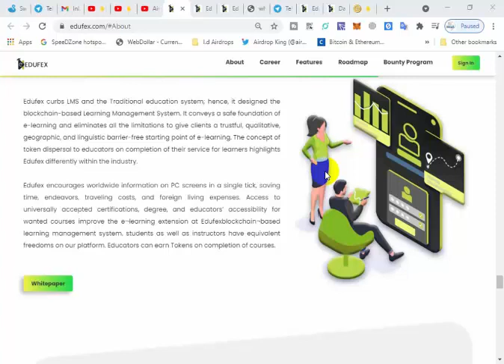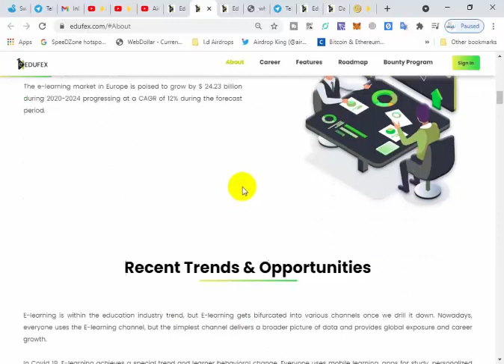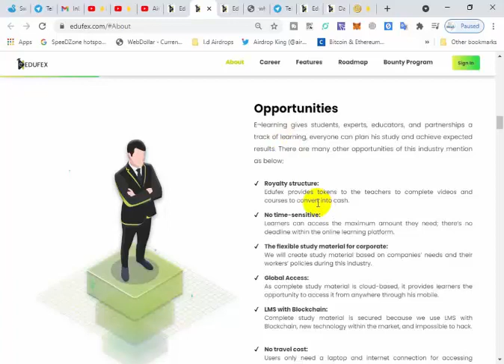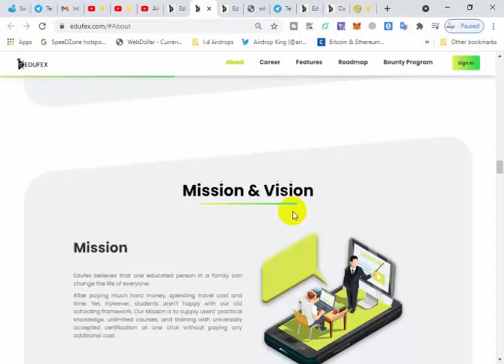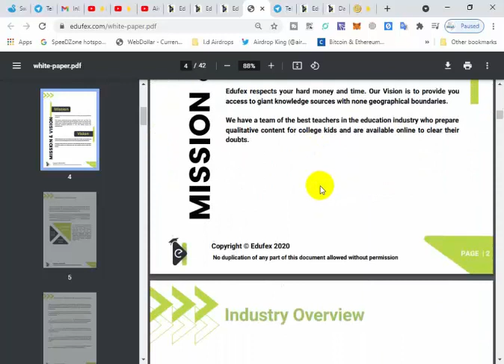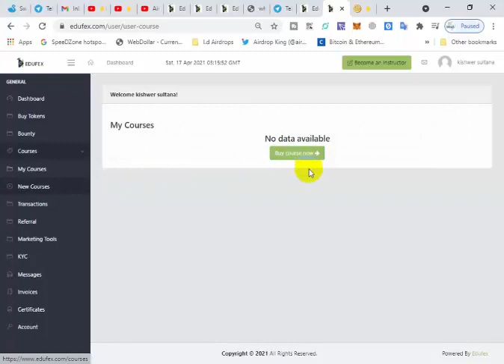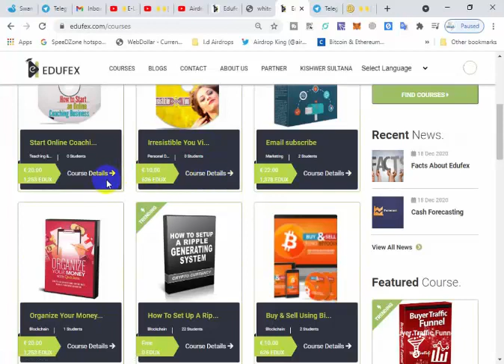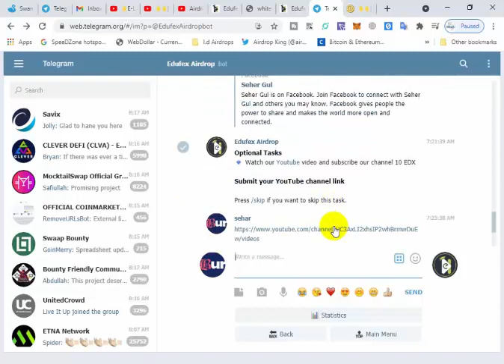E-Learning Scopes & Educational Management Airdrop & Bounty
Edufex will be a new trend and face of e-learning because we use the most updated E-learning method. You'll discover appealing learning recordings, notes, subject­wise content, online educator, no linguistic issue, limitless evaluation, performance track, and partnered colleges certification on our site. We are a one-stop-shop for everything.